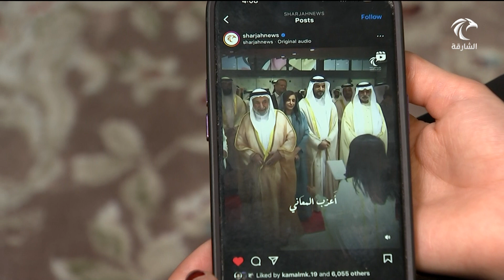أخبار الدار | أخبار الدار تحكي قصة قصيدة الطفللة الموهوبة غميلة الكتبي